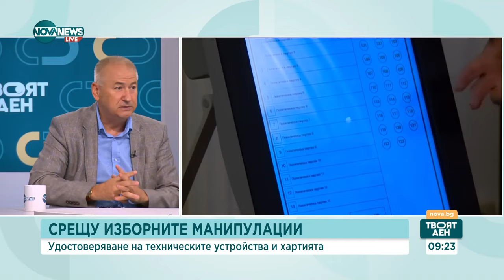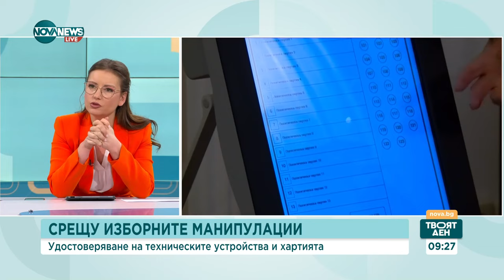Какви са стъпките по сертифициране и удостоверяване на машините - Твоят ден (12.09.2024)